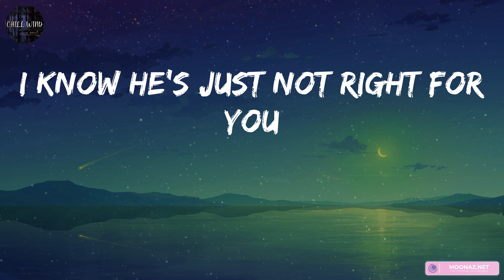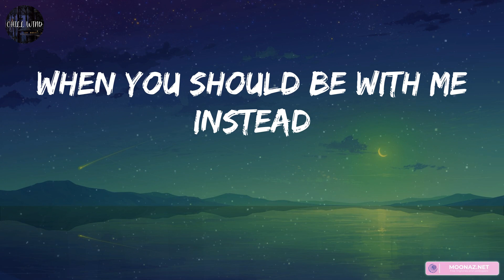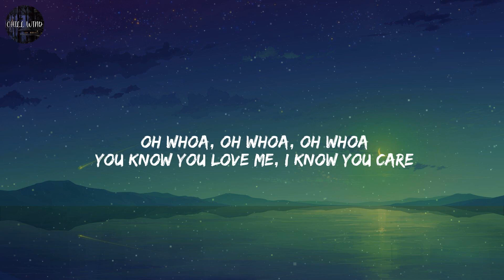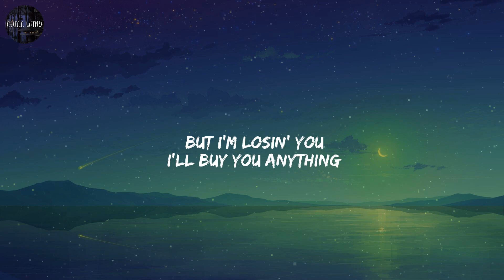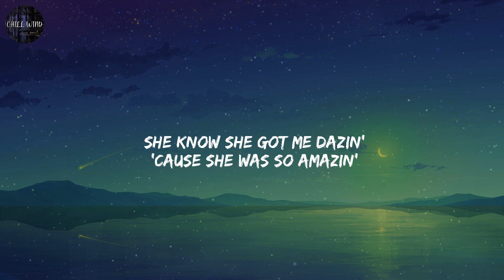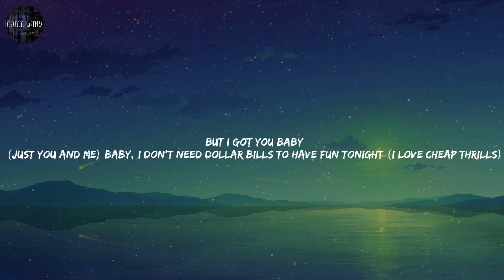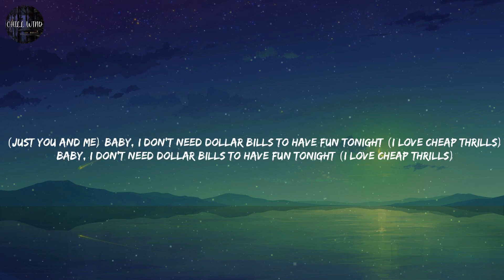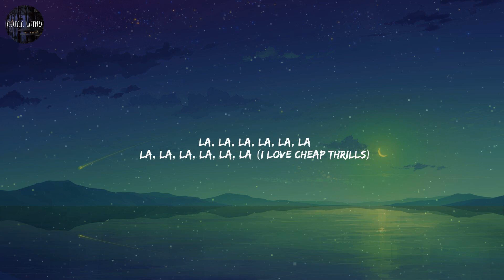Shawn Mendes - Treat You Better / Lyrics / Justin Bieber - Baby / Mix